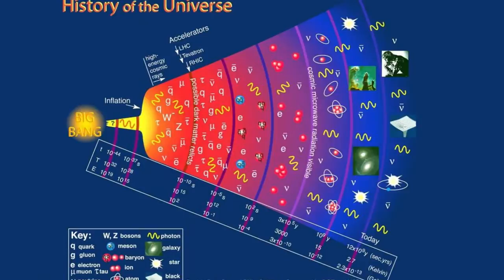Quest for Truth: Nothing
What if there really was a nothing from which everything was created.
What if there really was a force that created everything from nothing.
What if the method used was a word.
Not a word in any sense we would recognize...more like a resonance which divided the nothing into everything?
This is an ancient belief and there is a modern science that agrees with it.

If God did it, then God is a natural phenomenon.